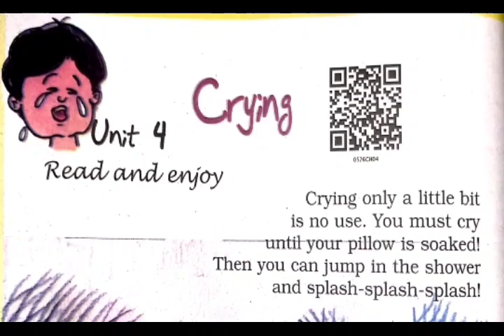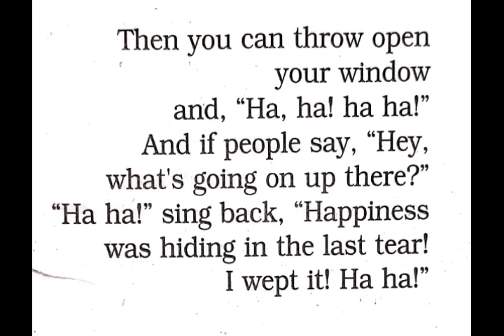English Class 5 Unit 4 (Crying) Full Explanation